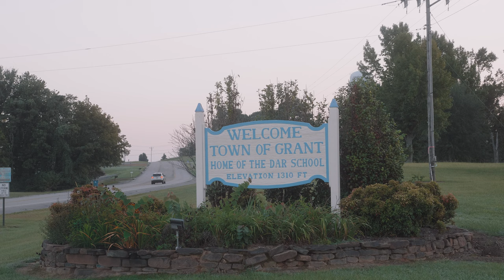Celebrating 100 Years - KDS Trailer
Full film coming 2024

Thank you guys for checking out my channel. A lot of my inspiration comes from YouTube and I hope I have helped you in some way or another.